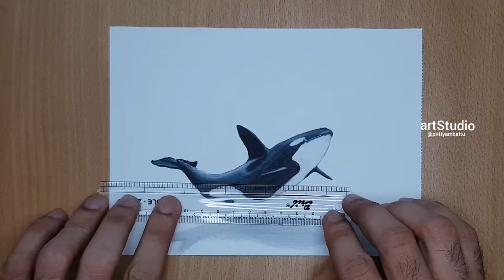How to draw a killer whale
hi frnds ,
thus is realistic 3d drawing a drawing video of a killer whale

colors pencil drawing

Materials used :

● Brustro white sheets

To support my works :

1. TURN ON POST NOTIFICATIONS ON MY YOUTUBE